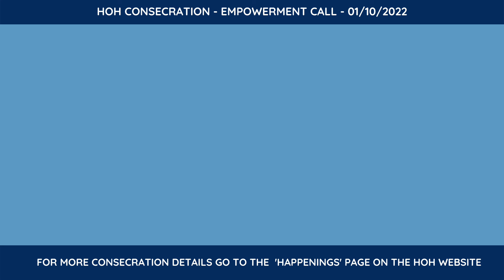HOH Consecration 2022 Empowerment Call | Elder Damon Green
The House of Healing DMV - "New Season" Consecration

Joseph Brown, Pastor
La-Quisha Brown, Co-Pastor

January 10, 2022  7:00 PM (EST)
Empowerment Call

Guest Speaker: Elder Damon Green

If you would like to sow into the ministry, please refer to one of these methods

Thank you for joining with us in prayer and consecration!  May God forever bless you.